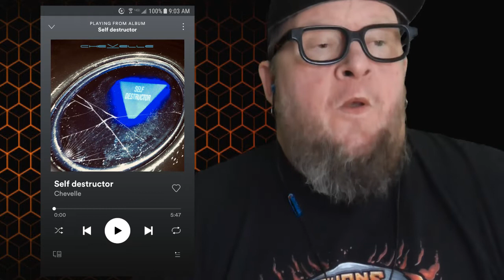CHEVELLE - Self destructor (First Listen)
Chevelle are back with a brand new singer the Loeffler brothers have been at it since 1995, I have seen Chevelle live, and we know the Chevelle song The Red, today we listen to "Self destructor" from Chevelle for the first time, are they back? does it rock? let find out!

Chevelle is an American rock band formed in Grayslake, Illinois, in 1995. The band was originally composed of two brothers Pete Loeffler and Sam Loeffler, along with Matt Scott. Scott was replaced by Sam and Pete's brother, Joe Loeffler in 1996.

If you have a hard rock or metal request and want to see it here on the first listens click the link below, donate and we will do it for you!

I also have t-shirts and you would look kick ass in one! have a look!